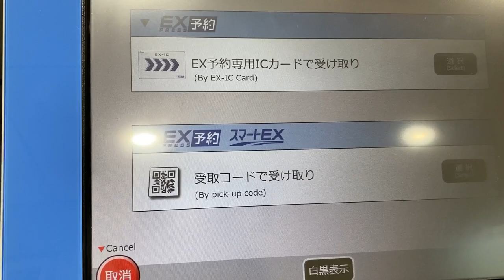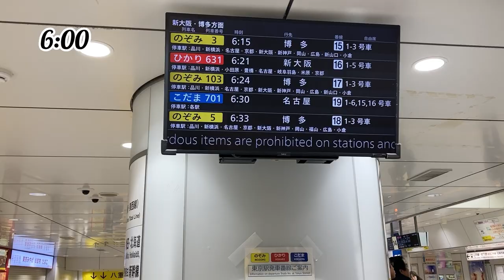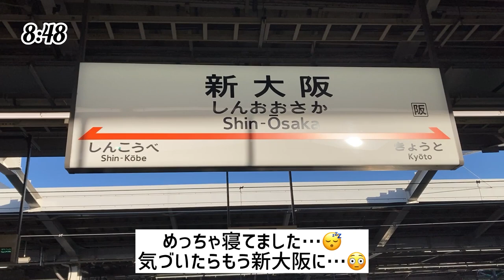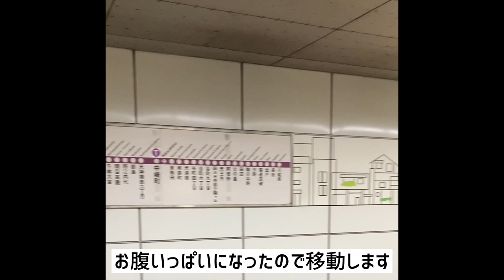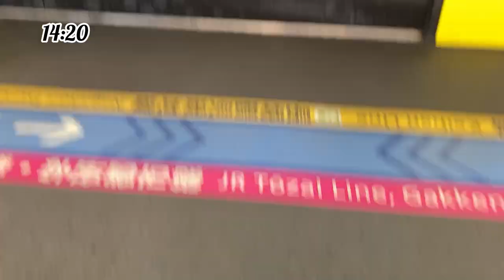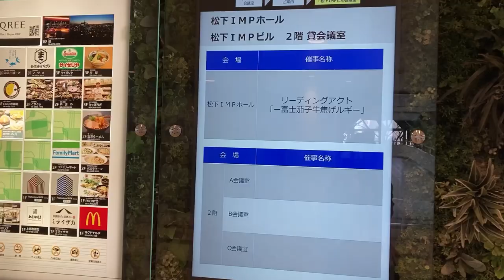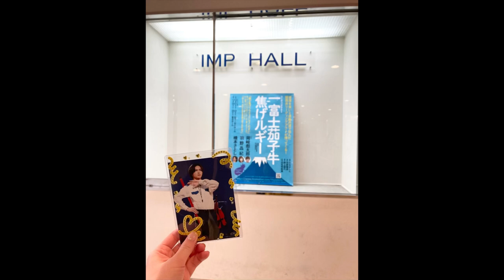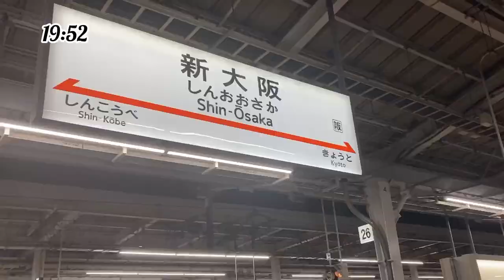【vlog】 リーディングアクト「一富士茄子牛焦げルギー」行ってきた！ 【初単独主演】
Lilかんさい 岡﨑彪太郎くん初単独主演舞台 「一富士茄子牛焦げルギー」全5公演観劇vlogです！！！

自担の初主演舞台を見届けることができて感無量です…！！

初めての投稿なので温かく見てくださると幸いです…🥹

【関連サイト】
一富士茄子牛焦げルギー

【関連動画】
Lil miracle / Lilかんさい